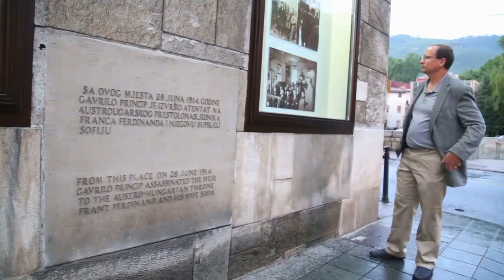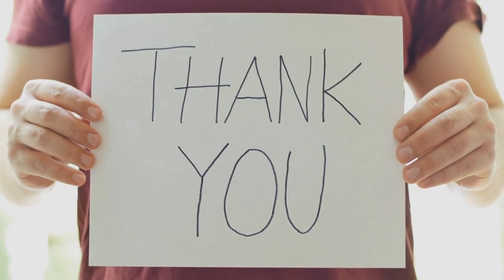Meghan Red Eyed Monster! After Sophie Wessex got Higher title Meg spoke Bullish Sophie as PR Lady.